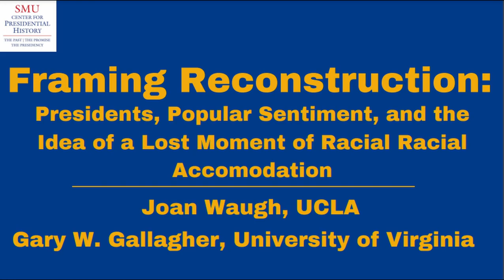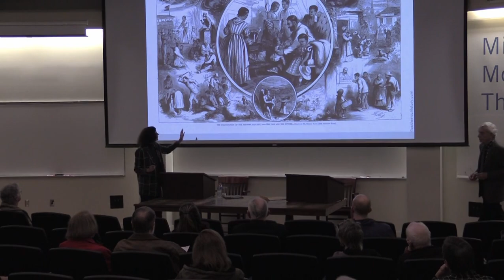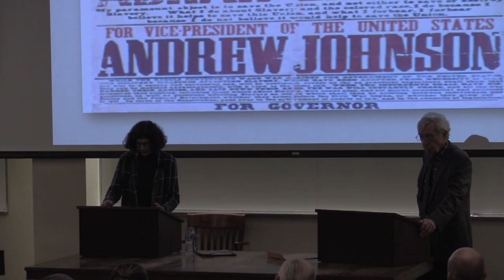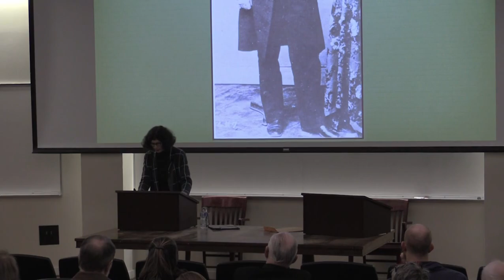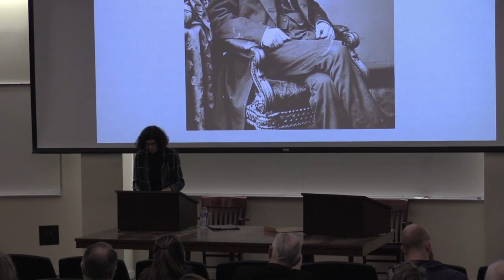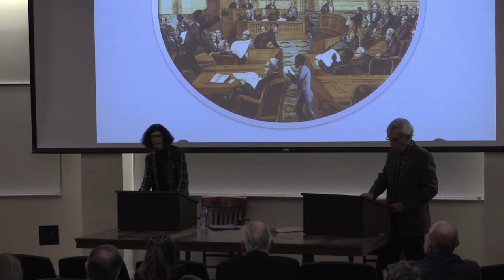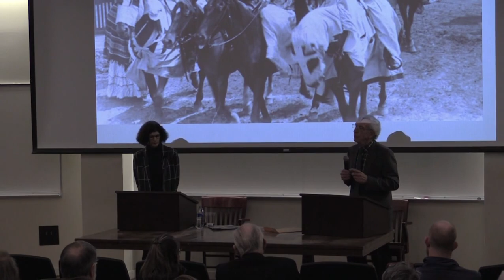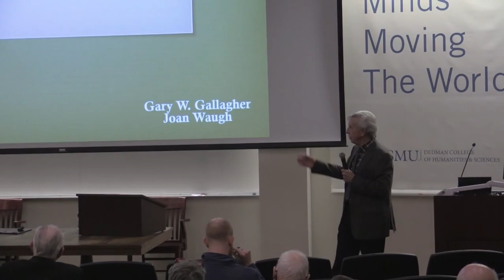Framing Reconstruction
Should Reconstruction be considered a lost moment when the loyal citizenry of the United States, having defeated the slaveholder's rebellion and killed slavery, squandered an opportunity to provide full political and social equality for African Americans in the wake of Appomattox? This program explores how the four Reconstruction presidents have been assessed, how Union war aims shaped the postwar political landscape, and how modern perceptions often ignore attitudes and political realities in the postwar years. It suggests that an appreciation of wartime goals and of American traditions regarding a peacetime professional military establishment render the story of Reconstruction not only understandable but also predictable.

Gary W. Gallagher id John L. Nau II Professor of History Emeritus at the University of Virginia. A specialist on the 19th-Century U.S., he has published widely on the history and memory of the Civil War. His books include The Confederate War (1977), Causes Won, Lost, and Forgotten: How Hollywood and Popular Art Shape What We Know about the Civil War (2008), The Union War (2011), The American War: A History of the Civil War Era (co-authored with Joan Waugh, rev. ed., 2019), and The Enduring Civil War: Reflections on the Great American Crisis (2020).

Joan Waugh is Professor of History Emerita at UCLA, where she taught courses on the Civil War and the Gilded Age and won the University's highest teaching awards. A former president of the Society of Civil War Historians, she has written, edited, or co-authored numerous works, among them Unsentimental Reformer: The Life of Josephine Shaw Lowell (1997), The Memory of the Civil War in American Culture (2004), U.S. Grant: American Hero, American Myth (2009), and The American War: A History of the Civil War Era (2020)